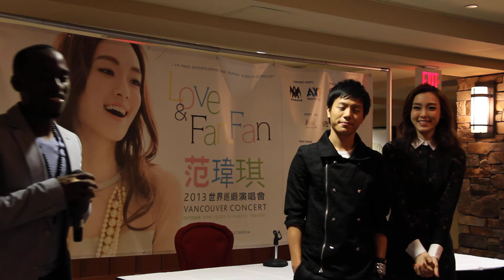Christine Fan 范玮琪: 记者招待会 - 第二部分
Love & Fan Fan范范 Press Conference & VIP Meet & Greet
范范 范瑋琪要來River Rock 跟傳媒以及歌迷見面啦!
Live @ the River Rock Show Theatre - Friday October 11, 2013

Video by Ragin Ronin Production Inc.